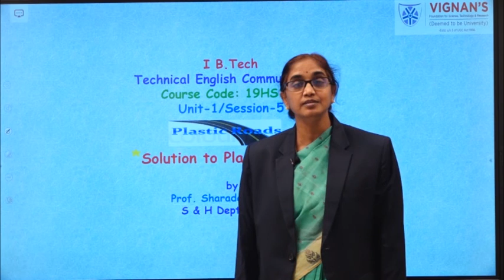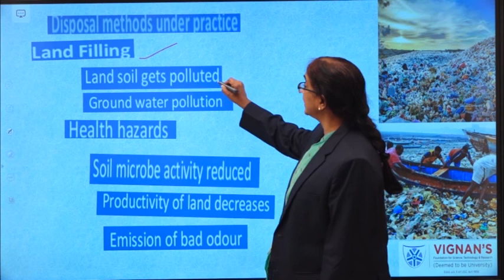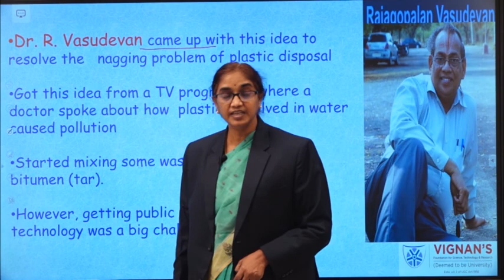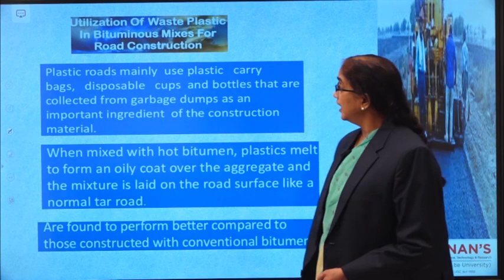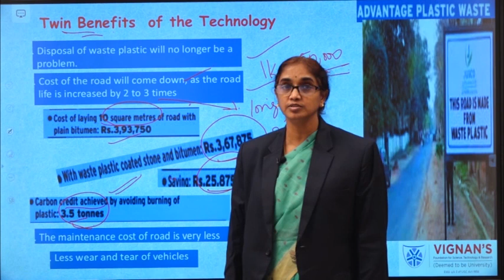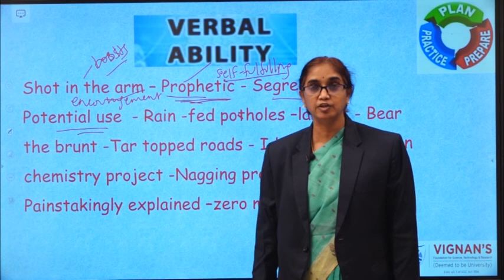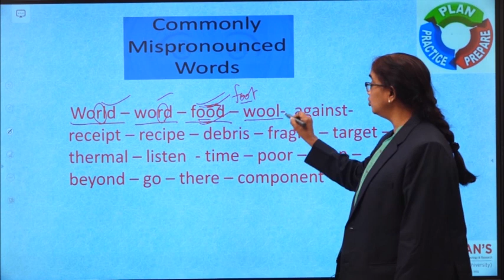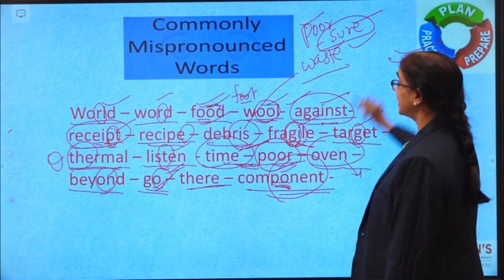S & H SHARADA TEC UNIT 1 SESSION 7 480p